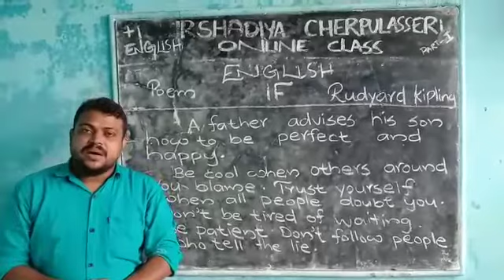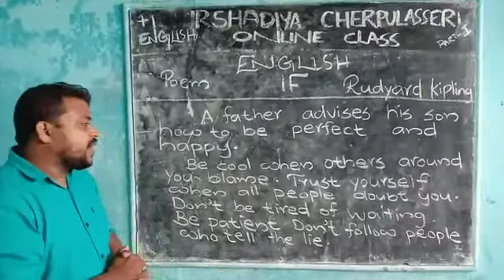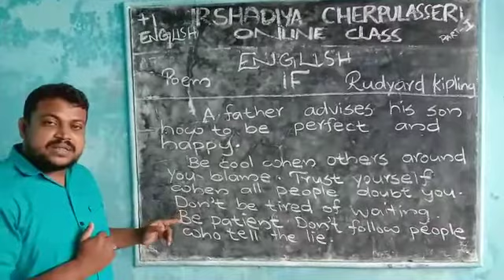IF by Rudyard kipling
plus one english say exam notes